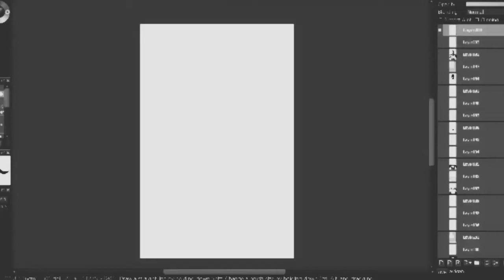Mighty Peach Kong!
Warm up your muscles with warm up sketches.

pRreview'd Channel

➡Anna's Dream Hatchling Studios Teespring (Mask Woman Mug)

Complete the collection by downloading a Mask by Mask Woman herself!

➡Rehydrate with C force water!

Star G430s Xp Pen

Gaomon Mk106

➡Crossbow pistol

➡Crossbow Pistols for 2

➡Two Stories by Joshua Kemble:

➡Razor Lemay Starlink

➡Jeff Lafferty's Artcasters Facebook group

Turaco Creative Cast Crew

➡Send Fan-Mail and Questions to

Friends of the Creative Cast

➡Anna's Dream Hatchling Studios Teespring

9 Volt Comics!

SpaceBeat Cerulean YouTube

Scott Serkland Amazon Store